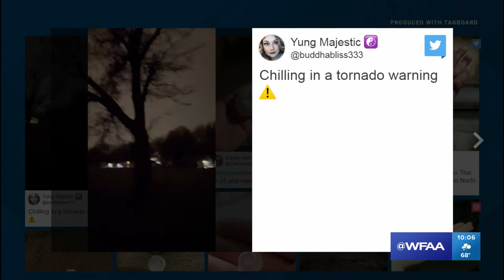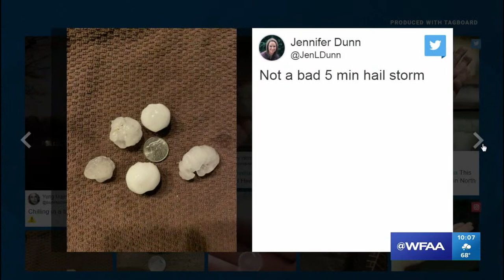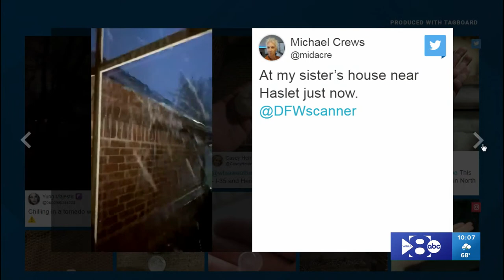Live coverage: Tornado watch in place for North Texas, including Collin, Dallas and Tarrant counties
The tornado warning for Denton County has been canceled but large hail remains a threat for the area.